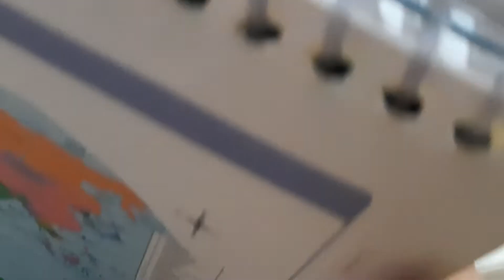aula de história parte 2